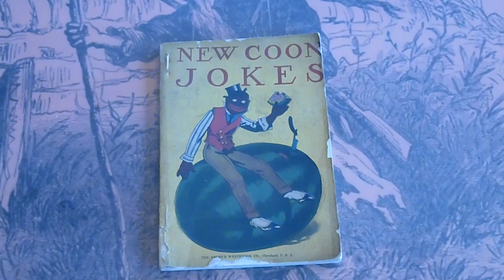1910 NEW COON JOKES ARTHUR WESTBROOK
Any questions or further want lists please call the number or email the address above. These will be listed on eBay at DIMENOVELHUNTER